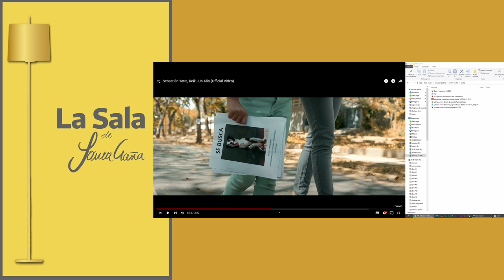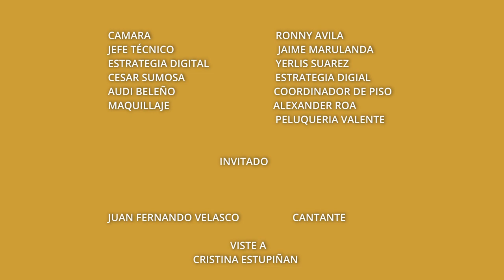"LO POPULAR ES UNA ALTERNATIVA AL REGGAETON" Juan Fernando Velasco | La Sala De Laura Acuña T17 E2